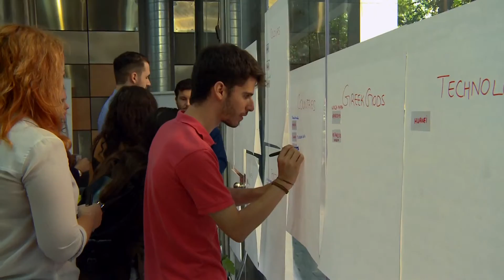Isabel Benjumea - ThinkYoung - Entrepreneurship School Testimonial